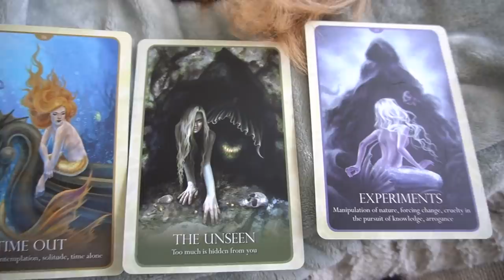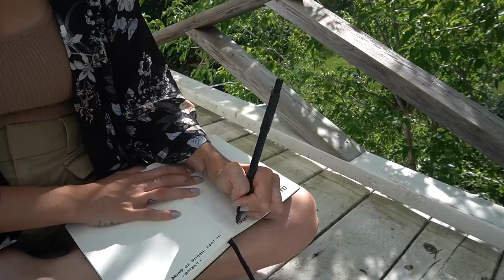A Sunday in the Countryside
updates on a Sunday in the countryside; Toronto visits, deprogramming global fear and just hanging in the yard.

vlog chapters :
00:00 - Welcome & building a hammock 🤍
01:50 - Trip to Toronto
03:18 - Plant update
04:12 - Mowing the lawn
05:15 - Betty + Sunday GYST Activities
06:49 - Coffee patio & bullet journalling
08:33 - A moment to relax
08:51 - Letting go of fear
11:29 - The last month in short clips
12:30 - Final neon updates

whether you've been here for a while or only arrived a short time ago, you watch every video or you just pop in when you need a warm space to sip and surf the internet -- thank you!